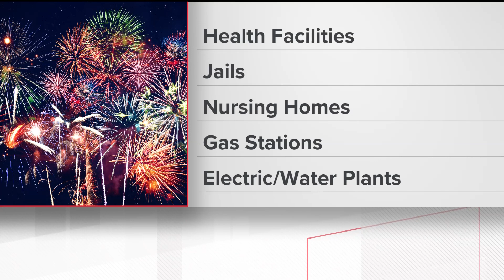Here's what to know about Georgia's laws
Before you blow all that extra holiday cash on an impressive fireworks display, be sure to know what is or is not legal to pop off in the Peach State.